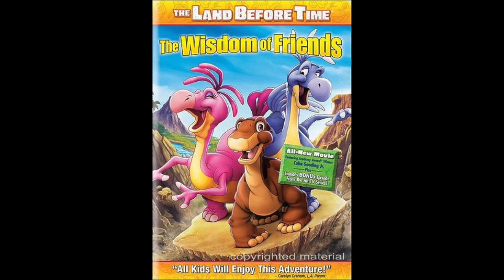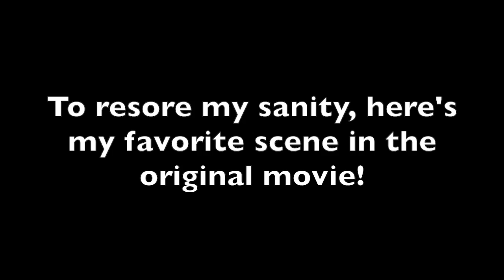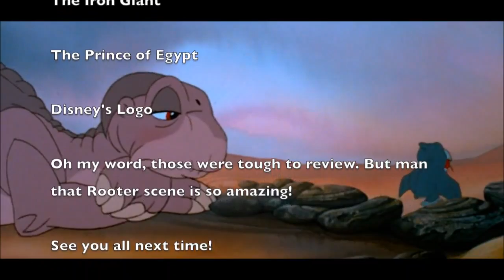The Land Before Time V and VI Review by Andrew Heaney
Here I review the Land Before Time V and VI in full, and also briefly touch on the rest of the series.

This will be uploaded to Bobsheaux's channel as a Guestsheaux review as well.

I apologize for the sound mixing. The room I was in wasn't very good.